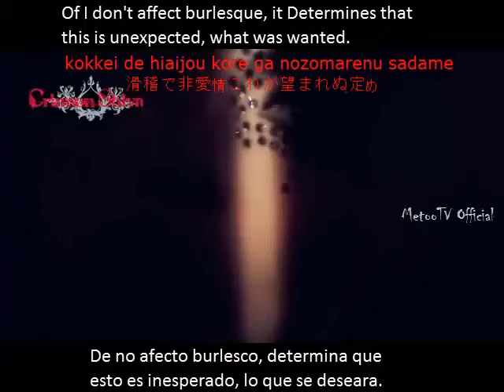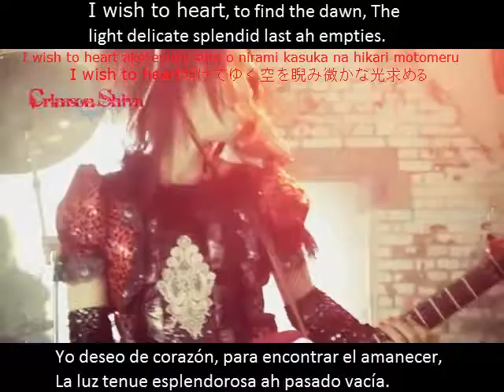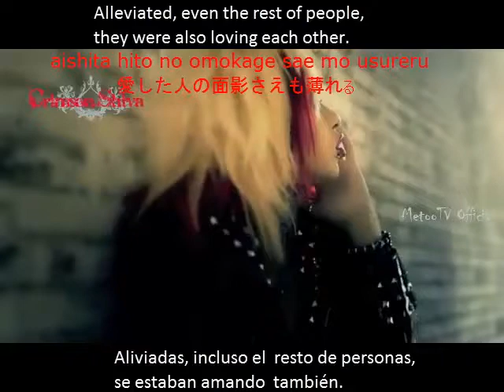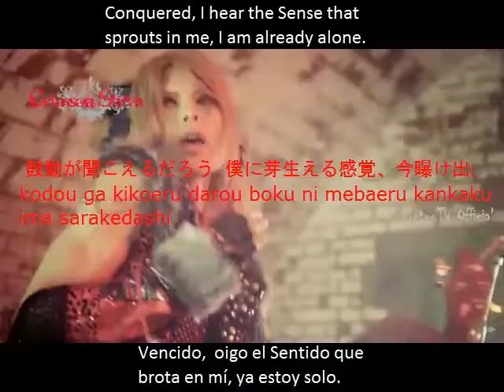Crimson Shiva - Demon's Garden (Sub Español/English + Kanji & Romaji)手紙